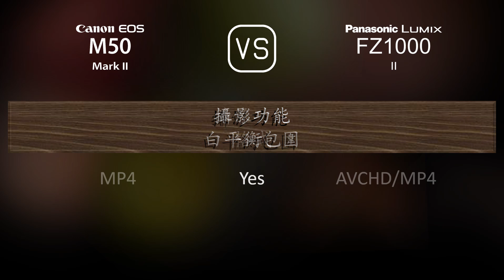Canon EOS M50 Mark II 與 Panasonic Lumix FZ1000 II 的規格比較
本片是 Canon EOS M50 Mark II 與 Panasonic Lumix FZ1000 II 的功能概述和規格比較 (comparison of specifications)，希望對您有所啟發。感謝您的支持。

00:25 推出
00:33 機身
00:40 影像感測器
01:01 影像
01:16 光學與對焦
01:58 屏幕
02:16 取景器
02:30 攝影功能
03:24 錄像功能
03:38 儲存
03:42 連接性
04:07 物理特性
04:24 雜項